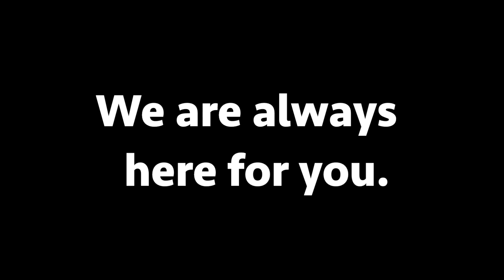V2 cut Think of travel, think of JBA HD 1080p